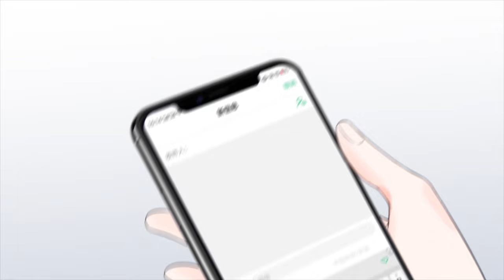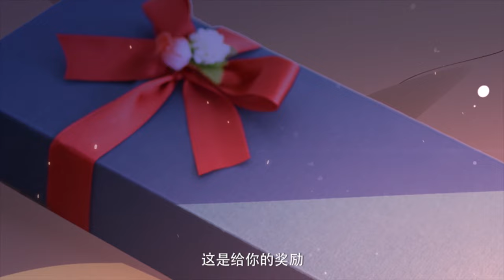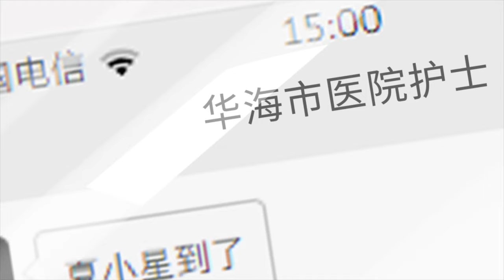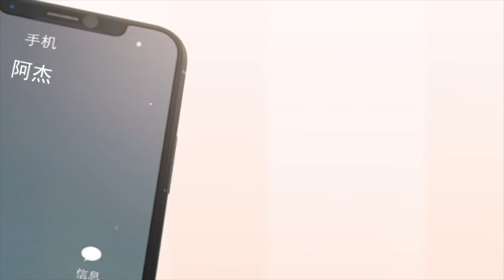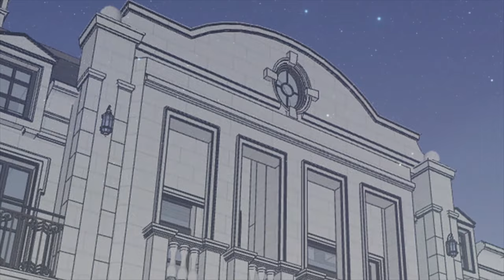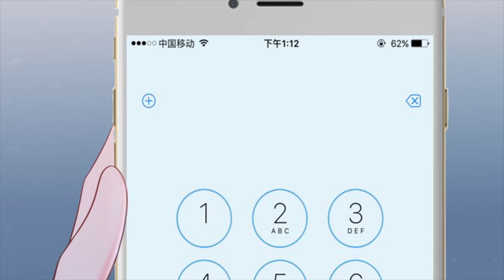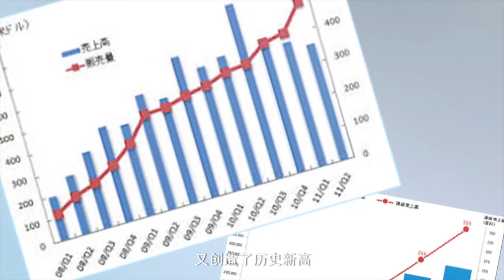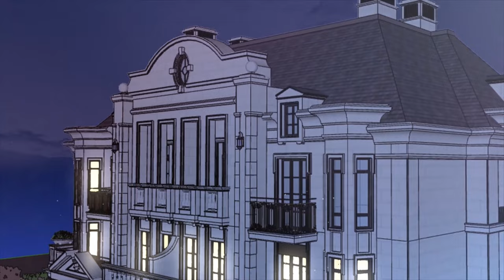Full Movie【闪婚绝美总裁，前女友急了】霸总和我闪婚后，前女友后悔找上门，竟还怀了霸总的孩子？💘| 星动甜妻夏小星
💓剧名【Drama Name】： 星动甜妻夏小星💘|Strong favor, little petite wife give me a baby

❤️【动漫简介】夏小星本以为被他从魔窟里救出来，就已经是最好的安排。哪怕，她只是一个微不足道的小女仆；秦骏本以为随便挑一个看着顺眼的小女生做老婆，就能给家族一个交代。即便，两人身份悬殊，门不当户不对。但从什么时候起，一切都变得不一样了……